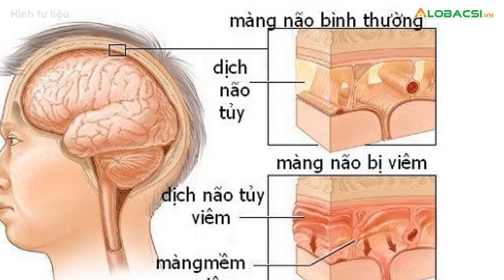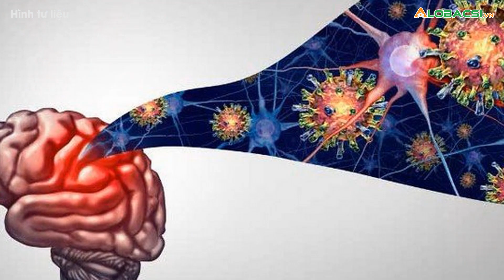Đau đầu, sốt kéo dài 3 tháng, ai ngờ là viêm màng não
Bà N.T.M.C (74 tuổi, ở tỉnh Tiền Giang) bị sốt kéo dài 3 tháng, đau đầu, đã uống nhiều thuốc nhưng không khỏi, được người nhà đưa đến bệnh viện để điều trị.👉 Tin tức COVID-19 mới nhất

MỌI GÓP Ý XIN GỬI VỀ:
Hợp tác nội dung:  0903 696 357